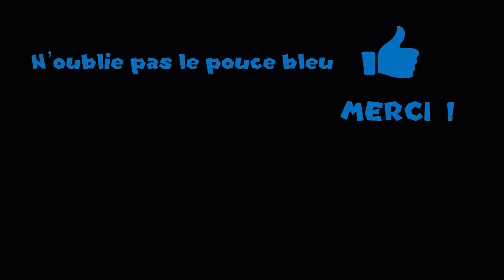RIKHOTEP Le Phararon ! #5 Saqqara Part.1 - Ancien Empire | PHARAON & CLEOPATRE | FR retrogaming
On continue notre aventure sur PHARAON CLEOPATRE !